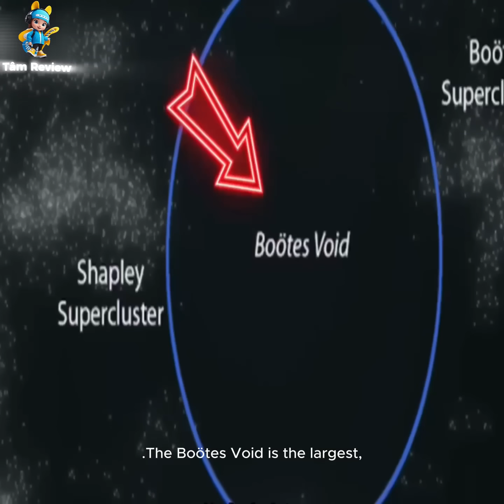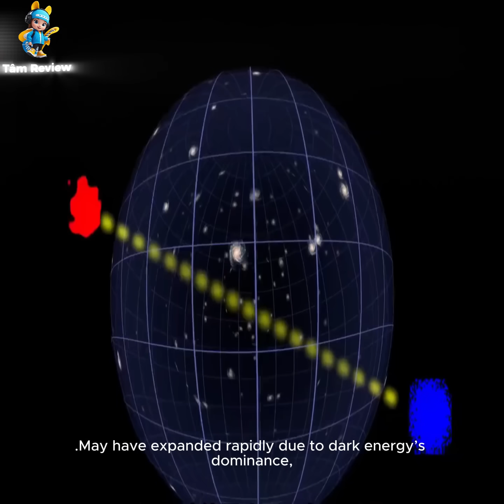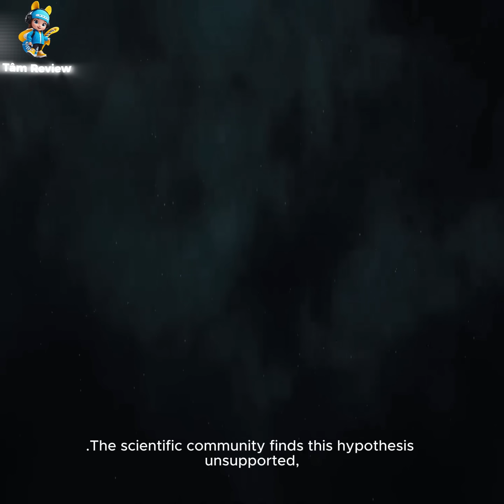Boötes Void - The Most Mysterious Void in the Universe